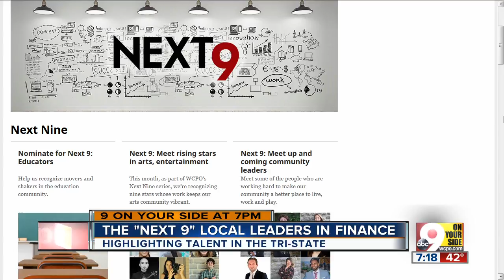'Next 9' local leaders in finance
The "Next 9" program highlights talent in the Tri-State.